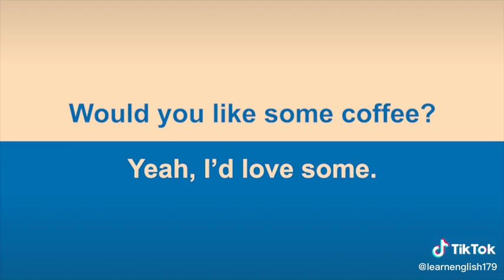Learn english through movies